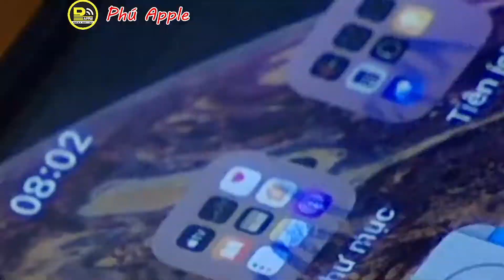Sữa Chữa Nhanh Iphone XSM Mất Sóng || Phú Apple